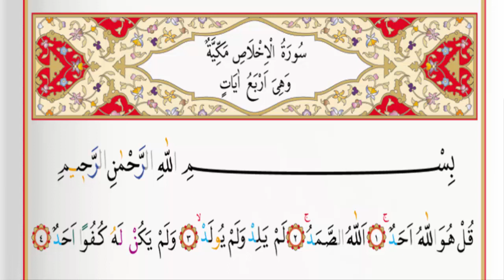Surah112 ikhlas By Saad Al Ghamdi